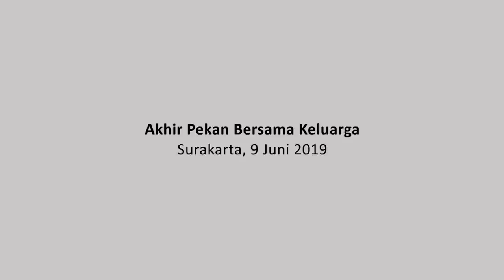Akhir Pekan Presiden Jokowi Bersama Keluarga, Surakarta, 9 Juni 2019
Minggu Pagi, Presiden Jokowi dan Keluarga Santap Kuliner Khas Solo

Presiden Joko Widodo mengawali hari Minggu, 9 Juni 2019, dengan mengajak keluarganya untuk menyantap kuliner khas kampung halamannya di Solo. Kali ini, Presiden dan keluarga menyantap soto di kedai Soto Triwindu di kawasan Keprabon, Banjarsari, Solo.

Mobil yang ditumpangi Presiden tiba di lokasi sekitar pukul 09.20 WIB. Melihat kedatangan Presiden, masyarakat sekitar dan pengunjung kedai soto langsung berebut untuk bersalaman.

Ibu Negara Iriana Joko Widodo, kedua putra Presiden Gibran Rakabuming Raka dan Kaesang Pangarep, menantu Selvi Ananda, serta cucu pertama Jan Ethes Srinarendra telah tiba terlebih dahulu di kedai soto.

Presiden langsung bergabung dengan keluarga, duduk sederetan dengan Ibu Iriana dan Kaesang. Sementara Jan Ethes duduk di depannya, diapit kedua orang tuanya.

Tampilan kedai soto Triwindu tergolong cukup sederhana, demikian juga dengan harga makanan yang disajikannya. Hal unik dari kedai yang berdiri sejak 1939 ini adalah deretan kursi-kursi kecil yang menghadap meja panjang.

Di bagian tengah meja panjang tersebut terdapat sebuah etalase mini di mana di dalamnya diletakkan piring-piring berisi aneka macam lauk pauk untuk menemani menyantap soto. Beberapa lauk yang dihidangkan antara lain empal, tahu, tempe, perkedel, bakwan, dan lentho.

Selesai menyantap soto, Presiden menyempatkan berfoto bersama dengan pemilik kedai dan pengunjung lainnya. Pukul 09.50 WIB, Presiden dan keluarga meninggalkan kedai soto.